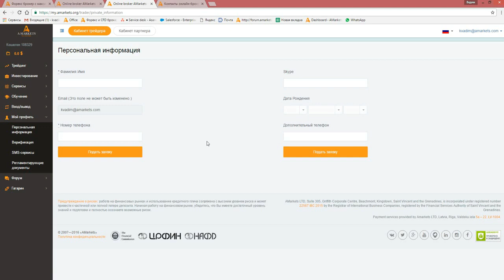Как изменить персональные данные в личном кабинете AMarkets (NEW)